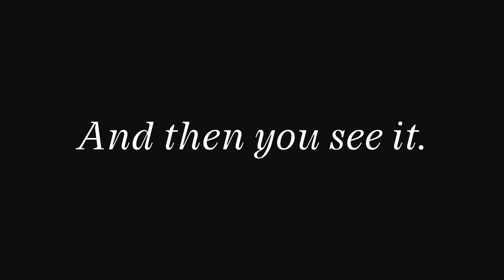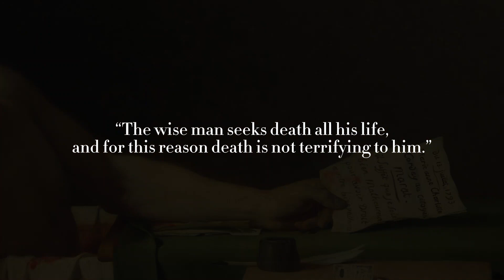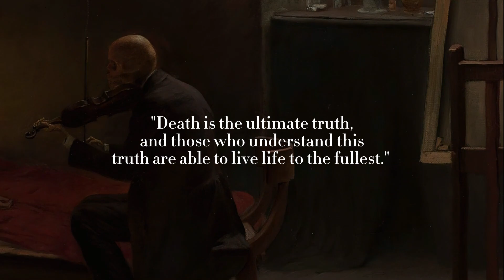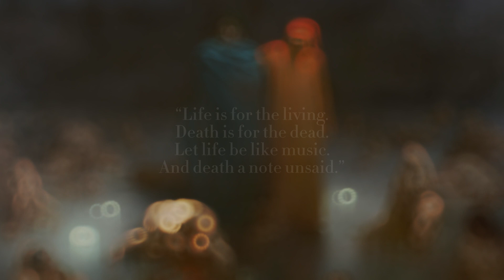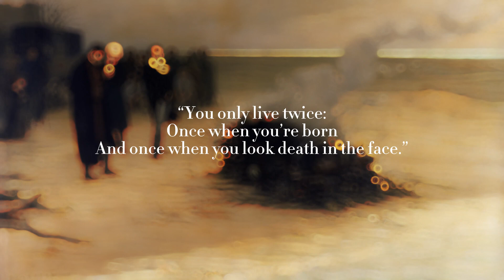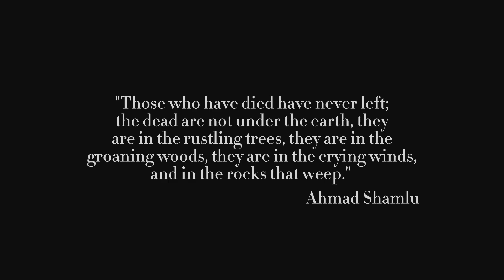Death whistle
Death, that great equalizer, is the one certainty in life that we can never escape. Some may fear it, others may accept it with grace, but regardless of our individual attitudes towards it, death remains an undeniable truth. And yet, it is precisely because of its finality that death holds such immense value. It reminds us to cherish the fleeting moments of life, to love fiercely, to create, to explore, and to make the most of the time we have. For in the face of death, all that is trivial and insignificant falls away, leaving only the essence of what truly matters.